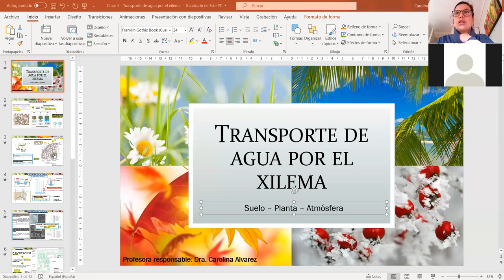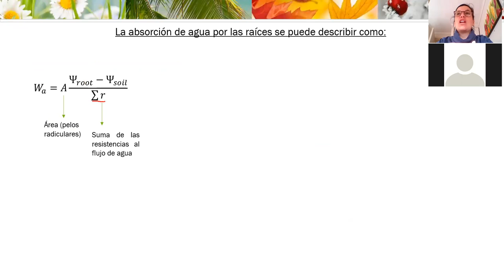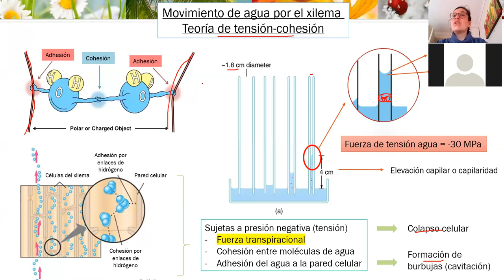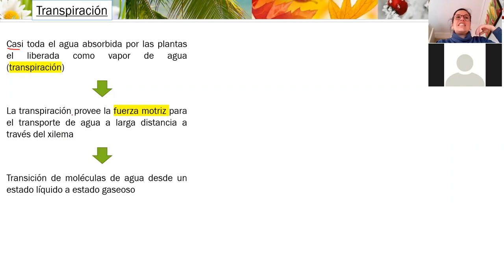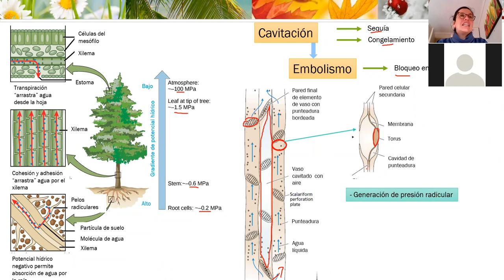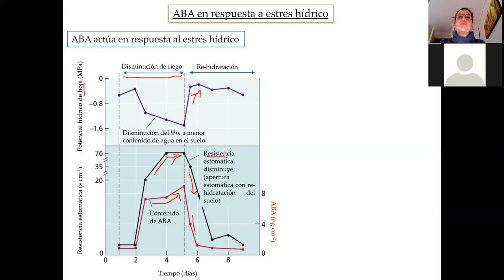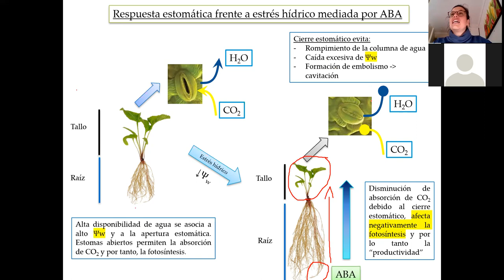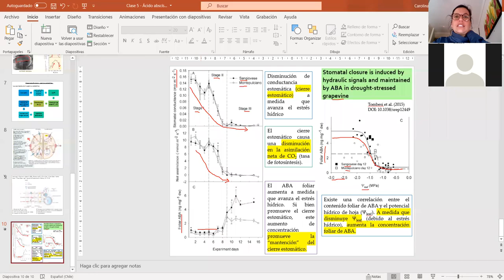Agua en la planta SPAC